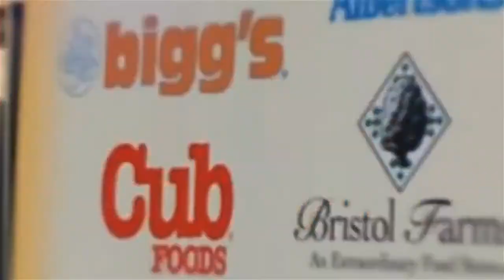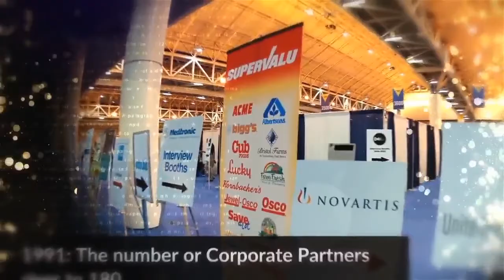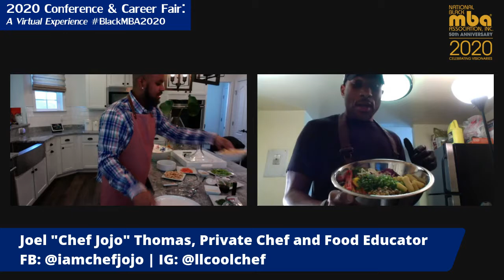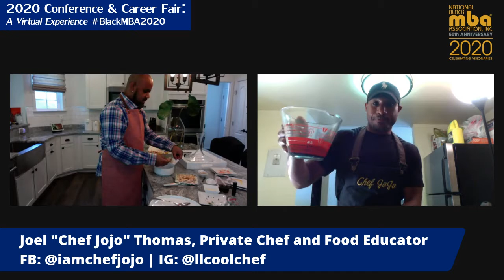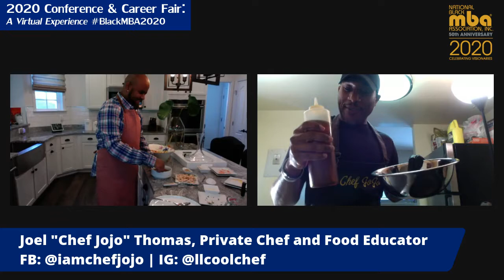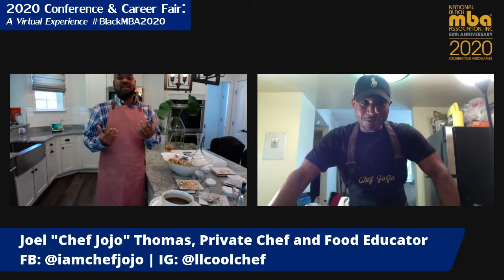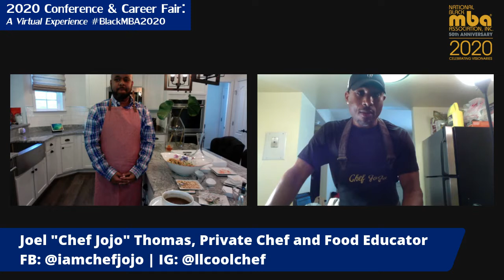Cocktails, Cooking & Conversations